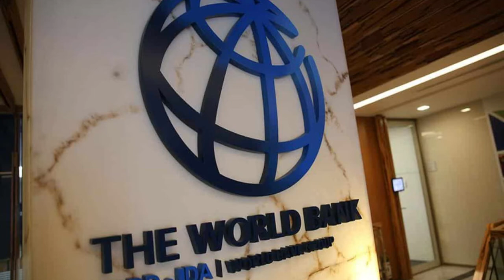Boris Johnson meets Volodymyr Zelesnkyy in Kyiv to offer more military and financial aid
The Ukrainian defence ministry tweeted: "We welcome Boris Johnson in Kyiv, the first G7 leader to arrive in Ukraine since the beginning of the large-scale war. We are strengthening our union of democracies. Be brave, like Boris. Be brave, like Ukraine."
Prime Minister Boris Johnson has travelled to Kyiv to meet Ukrainian leader Volodymyr Zelenskyy, praising his "resolute leadership and the invincible heroism".
Mr Johnson used the meeting to discuss giving more defensive aid to Ukraine, confirming the UK would send 120 armoured vehicles and anti-ship missile systems to Kyiv.
The prime minister also confirmed the UK would guarantee a further £500 million in World Bank lending to Ukraine, subject to parliamentary approval.
Mr Johnson said: "It is a privilege to be able to travel to Ukraine and meet President Zelenskyy in person in Kyiv today.
"Ukraine has defied the odds and pushed back Russian forces from the gates of Kyiv, achieving the greatest feat of arms of the 21st century.
"It is because of President Zelenskyy's resolute leadership and the invincible heroism and courage of the Ukrainian people that Putin's monstrous aims are being thwarted.
"I made clear today that the United Kingdom stands unwaveringly with them in this ongoing fight, and we are in it for the long run."